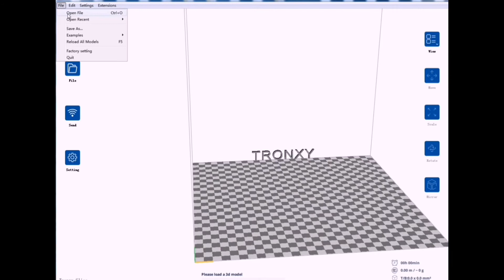You are only one 3D printer away from the moon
How to print the moon light?Use tronxy 3d printer the whole processFrom the slice -- print --made-up articlesyou can print this to sale in your shop~~
3d printer
Best 3D printer for large prints
Large print area 3D printer